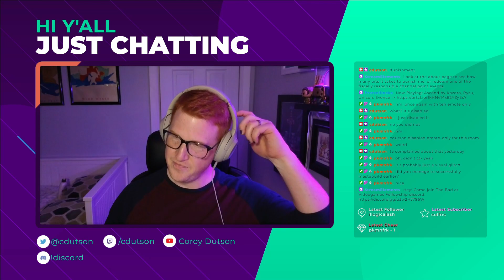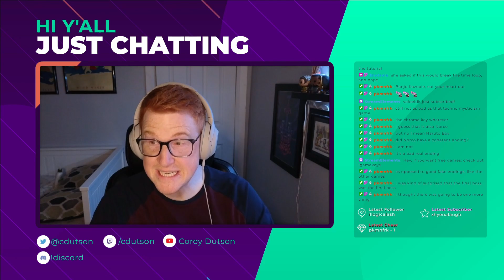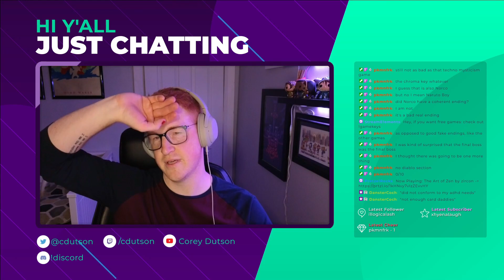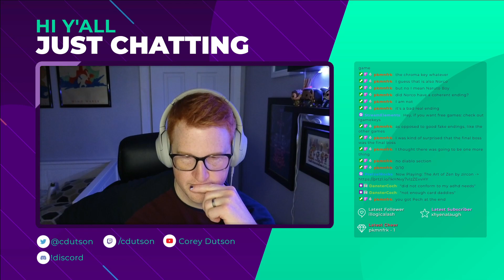Let's Play: Evoland 2 - Part 12 - The Finale.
Welcome to part 12 and the finale of my playthrough of Evoland 2!

Well, that sure is a way to end a game.